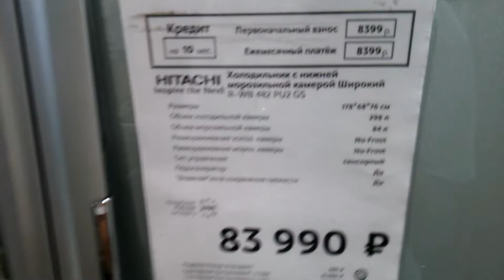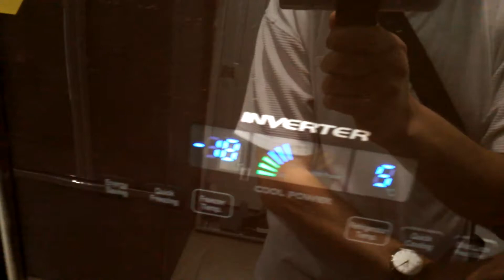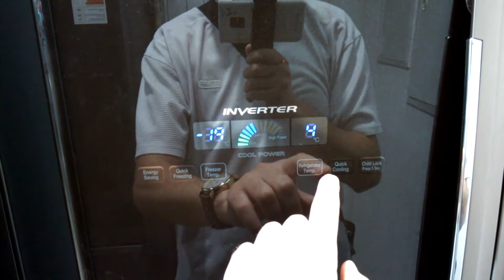Холодильники HITACHI. Большие.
Опять немного холодильников от HITACHI.

HITACHI R-WB 482 PU2GS, Сделано в Таиланде. Использовано много пластмассы.
И другие HITACHI, то ли такие же, всего лишь иного цвета, то ли разные.

Место и дата съемки: Ростов-на-Дону, Ростовская область, Россия, 4/08-2018.